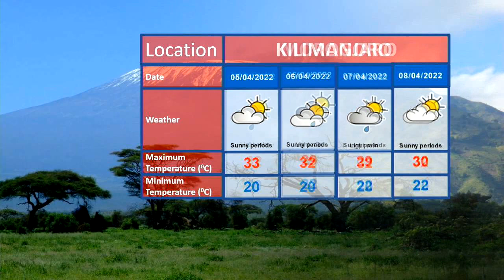TANZANIA WEATHER FORECAST 03.04.2022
weather forecast for the next 24 hours starting tonight at 9:00 p.m on 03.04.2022 as presented by weather analyst Amina Saleh.